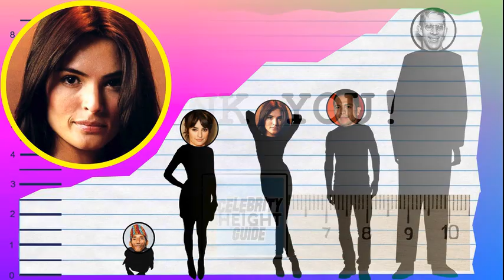How Tall Is Talisa Soto? - Height Comparison!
Find out how tall Talisa Soto is! To help visualize her height, we've included a side by side comparison with other celebrities, short and tall!